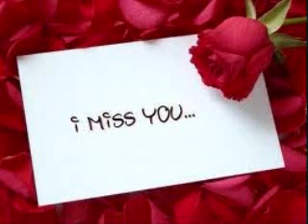i'm gonna miss you